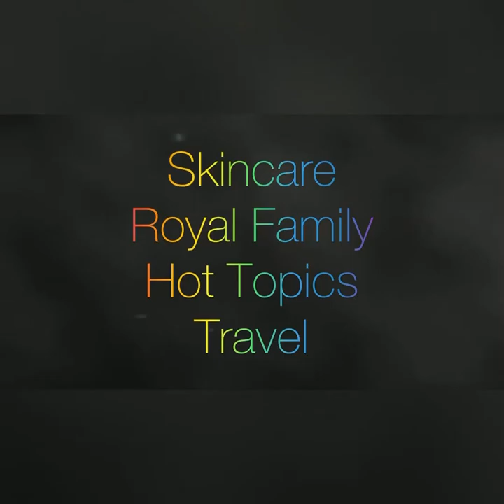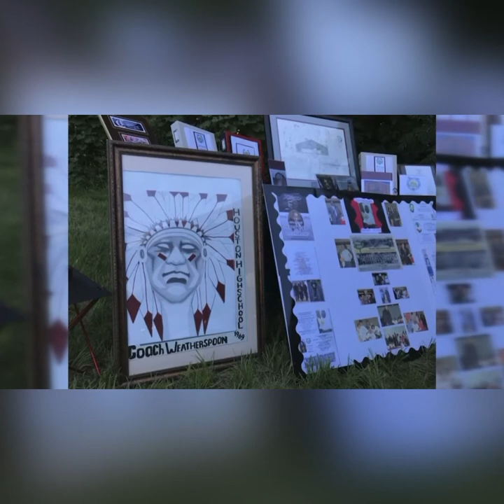Georgia high school football team is finally honored for winning a state championship 50 years ago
HOUSTON COUNTY, Ga. — There is a recognition of excellence 50 years overdue.
A middle Georgia high school football team is finally honored for winning a state championship.
It’s a special honor for a lot of reasons. The least of which revolving around sports -- it’s much deeper than that.

“I think the wrong was that we were not recognized by the school, by the board of education and by the city of Perry,” said Lawrence Clarington.
The welcome sign in Perry, in Houston County reads “Where Georgia comes together.” But in 1969 it was deeply divided.
Clarington remembers how that division denied him a special honor.
“I’ve been crying all morning,” Clarington said. “I thought this day would never come.”
In 8th grade at Houston High School, he and his football team became state champions, a first for Perry. But the victory for the all-black school was only a footnote in the local paper.
No ceremony.
No championship rings.
The students later integrated into Perry High School, the town's white school. That wiped away years of history.
“The trophies and everything that was in that school was thrown away,” Clarington said. “One of the fellows that was a sophomore, he actually decided to go in the dumpster to get the trophy.”
The recovered trophy stood as the only symbol of their triumph, until now.
Fifty years later, the city of Perry finally celebrated Houston high's victory with a special championship ring ceremony.
“I mean It was sweet, sweet,” Clarington said. “Wasn’t nothing bitter about it. It was just sweet and humble.”
Teammates reunited, healing old wounds.